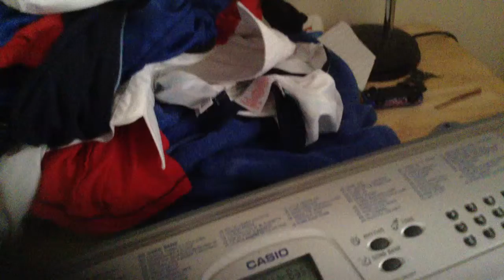Dunce My piano song